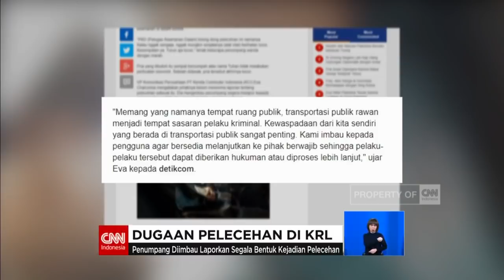Viral! Dugaan Pelecehan di KRL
Kasus pelecehan seksual terjadi di KRL Commuter Line yang penuh sesak. Sebuah video viral di dunia maya yang memperlihatkan sejumlah wanita berdebat dengan pria yang diduga pelaku pelecehan seksual.

Like & Follow Facebook:
CNN Indonesia

cnnindonesia